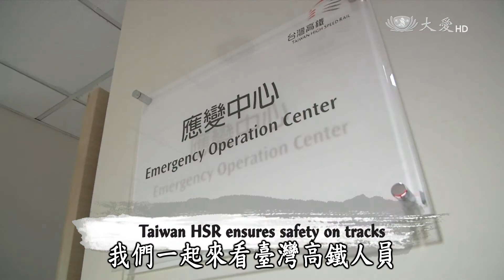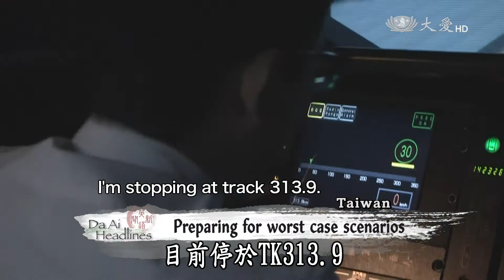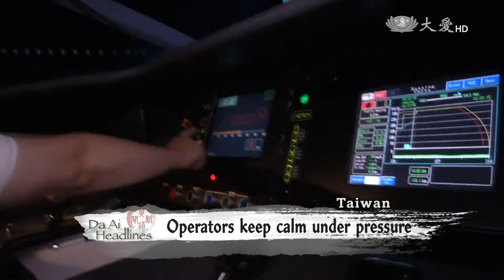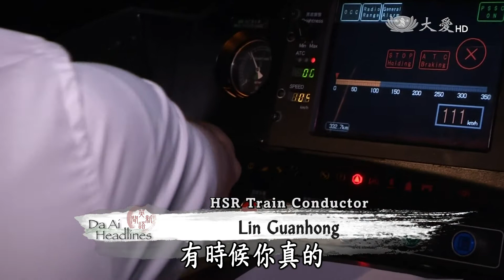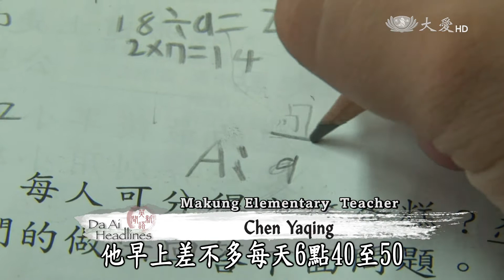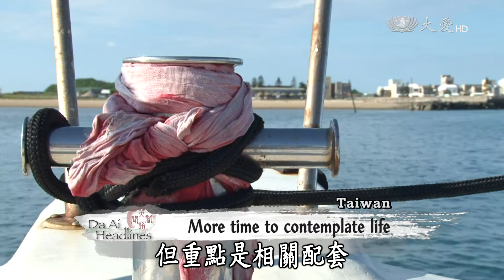【DaAi Headlines】20160708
Tzu Chi volunteers provide support to affected families after a fire broke out at a nursing home in New Taipei City.
We take a look at how Taiwan’s High Speed Rail personnel work to ensure pasengers’ safety.
Welcome to Da Ai Headlines. I’m Siri Su. Thank you for joining us.

慈濟志工來到新北市，一家發生火警的安養院，膚慰傷者家屬。
我們一起來看臺灣高鐵人員，如何守護乘客的乘車安全。
歡迎收看大愛英語新聞，我是鹽田 李佩芳，感恩您的加入。

今日新聞提要：
1. 南非米發放
2. 安養中心火警
3. 安養院慈濟
4. 花慈單車接力
5. 孔蕩村做環保
6. 軌道守護者(三)
7. 兩岸慈善論壇
8. 馬開齋送禮包
9. 我的學校保衛戰(3)
END：關渡照顧關懷